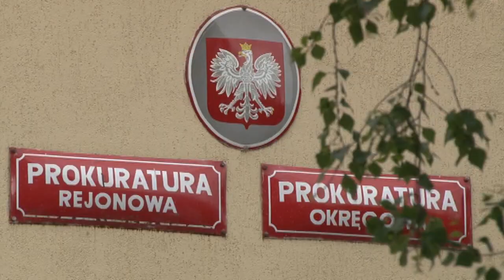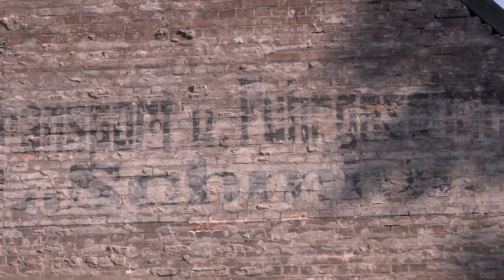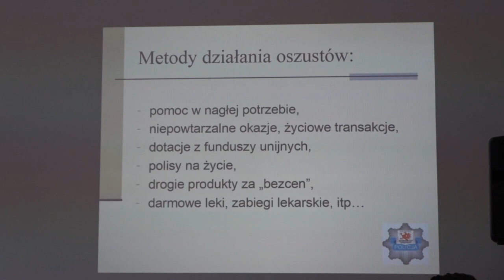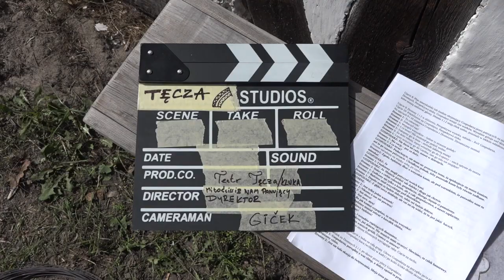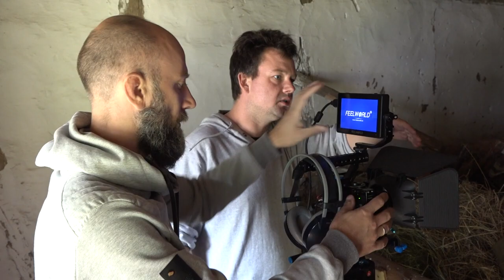Boks w Słupsku, oszustwa seniorów i ekipa filmowa w Klukach - co się działo? | Gorący tydzień!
Turniej bokserski w Słupsku przy ulicy Ogrodowej, edukacja osób starszych w zakresie działań oszustów i ekipa filmowa w Klukach realizująca projekt pt. "Kluki z bliska - wirtualny spacer po muzeum".

Dzieje się w Słupsku i regionie! Przegląd najważniejszych i najgorętszych wiadomości ze Słupska w programie informacyjnym Przegląd Tygodnia.

Zachęcamy do subskrypcji naszego kanału TV Słupsk i klikania dzwoneczka, by być z nami na bieżąco.

Przegląd Tygodnia dla TV Słupsk w sieci Vectra 2020